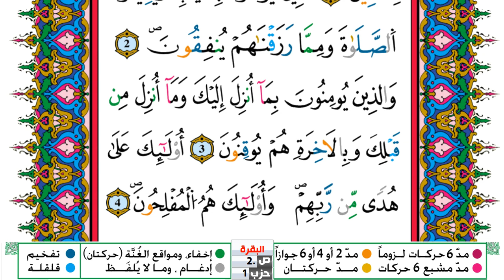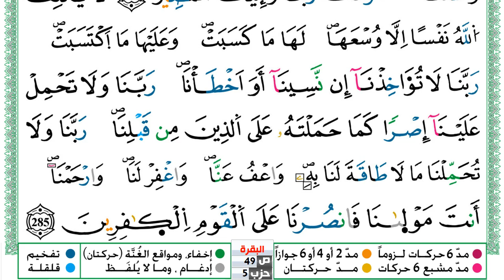سورة البقرة مكتوبة توفيق النوري Surah Al Bakara ورش عن نافع من طريق الازرق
KonoozAlhuda
konoozalhuda
konooz
Konooz Alhuda
كنوز الهدى,
كنوز الهدي,
كنوز,
الهدى,
الهدي,